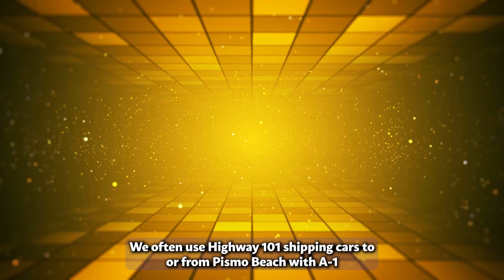Reliable Auto Movers in Pismo Beach, CA | Premier Car Shippers in Pismo Beach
Get expert insights on Pismo Beach, CA auto shipping!

Are you in need of fast, dependable, and affordable car transportation services? Look no further than our top-rated car transport company. We specialize in auto transport of all types, from classic to exotic, and from antique to luxury vehicles. Whether you need to move your car across the city, across the country, or even internationally, we have the experience and the expertise to get it done.

We offer a variety of car transport options to meet your needs, including door-to-door, interstate, and international car moving. We understand that your car is your prized possession, and we take great care to ensure its safe delivery to your desired destination. That's why we offer enclosed auto transport services to keep your vehicle secure and protected from any external elements.

At our car transport company, we value and appreciate the sacrifices made by our military clients, and we are proud to offer special rates and perks for military auto transport. We know that relocating can be a stressful experience, and we want to make it as easy and hassle-free as possible for our military clients.

When it comes to car transportation services, we are the best in the business. Our low rates and exceptional customer care have earned us a reputation as the top car movers in Pismo Beach, CA. Contact us today for a free estimate on your car shipping needs, and let us show you why we are the preferred car transport company for classic, exotic, antique, and luxury vehicles.